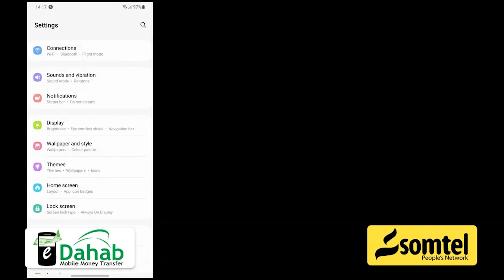Madaxweynaha Koonfur Galbeed oo ka ka Dayriyay xaaladda dadka ay abaartu saamaysay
Madaxweynaha Koonfur Galbeed oo ka ka Dayriyay xaaladda dadka ay abaartu saamaysay ee ku nool Magaalada Baydhabo ee Gobolka Baay.